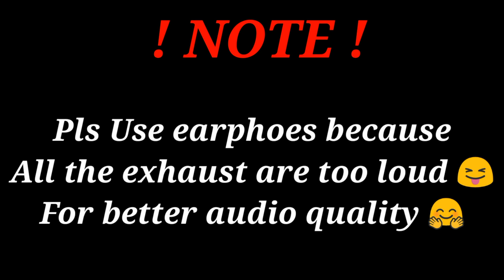Top 18 custom Silencer For Superbikes 😨 | Racefit | SC project | Austin Racing | Akrapovic 🔥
So what's up everybody your frd Mysteryboy is here and I am back with another video

So guys in this video I am gonna show u the best and the cheapest exhaust available for your bikes with good quality

Shop details
Nearest metro station:-
Jhandewalan

Address :-
Motoking store
34/1653, Naiwala, Block 27F, Nai Walan, Karol Bagh, New Delhi, Delhi 110005
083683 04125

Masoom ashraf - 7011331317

So guys hope u like the video

Till then stay tunned this is Mysteryboy vlogs signing off

And if there is anything you want me to cover then do let me know

Bye.